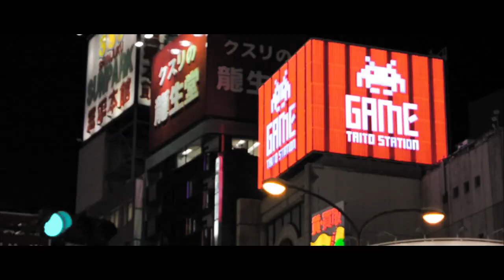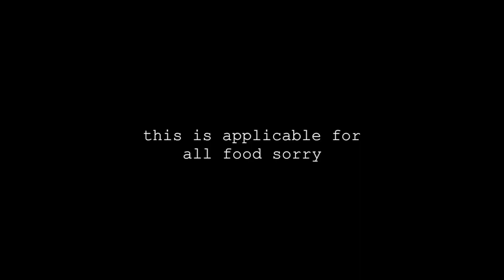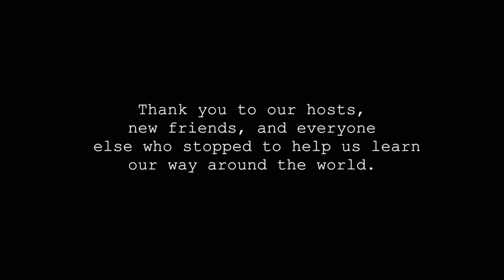60 Days: Japan [Chapter 7]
Around the World in 60 Days // a video diary

Swim - Dan Croll